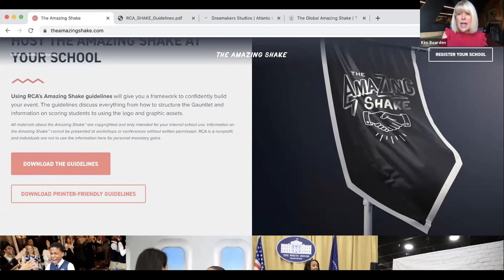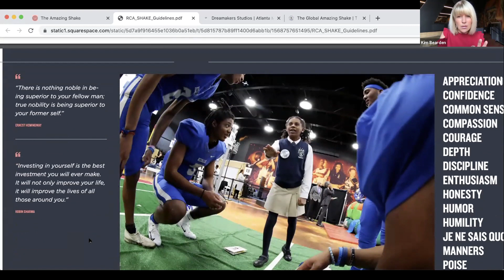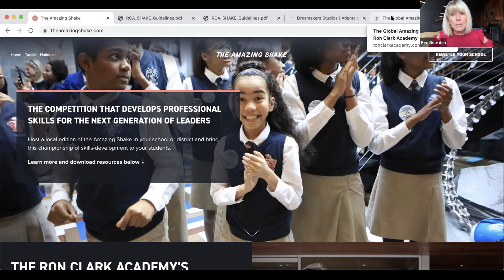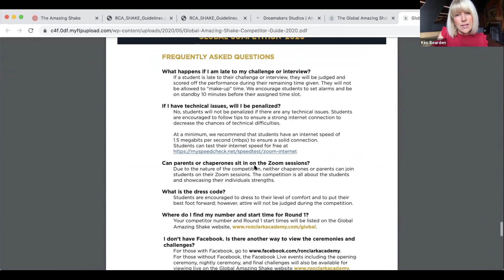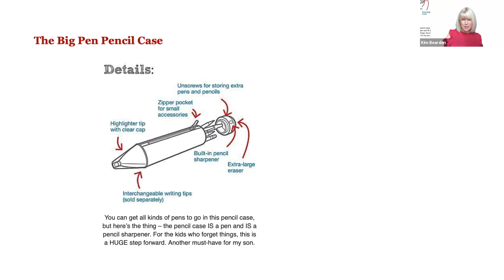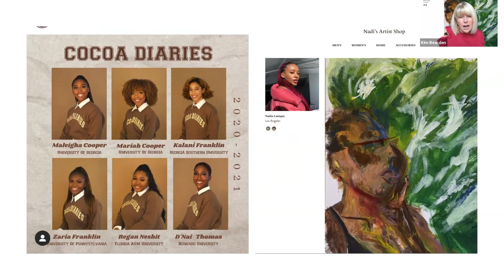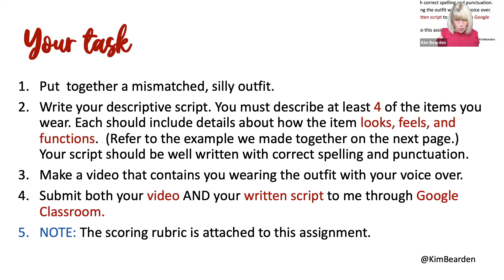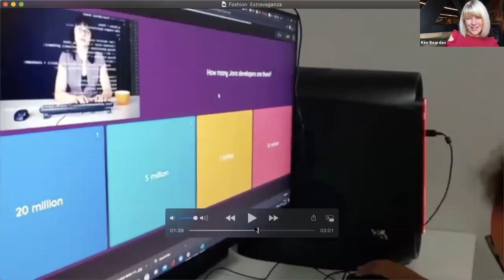Kim Bearden Breakout Workshop - Teaching Soft Skills to build the Entrepreneurial Mindset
Young Entrepreneur Institute's Enspire Conference is an annual event for K-12 educators with a focus on building the entrepreneurial mindset. Kim Bearden, Executive Director and Co-Founder of the Ron Clark Academy, leads a workshop to give educators skills to teach the entrepreneurial mindset to students.